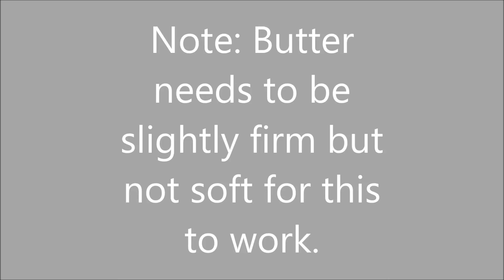How To Butter Toast Fast: A Large Family Father's Way; No Knife Needed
My husband came up with this redneck way to buttering toast.  It saves on dishes and requires no knife.